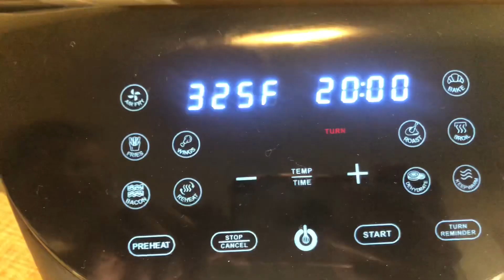THE BEST AIR FRYER Cake recipes- From the BOX!!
Did you know you can Bake a Cake in the Air Fryer?? Welp today we are going to do just that!! It's pretty simple... This cake is moist and yummy!! Here is what you will do!! Add the box cake mix to a large bowl...Replace the water with EQUAL PARTS MILK. Add one EXTRA EGG... Replace oil with EQUAL PARTS BUTTER. Add a teaspoon or two of vanilla extract. Bake each cake at 325 degrees for 25-30 mins. This time depends on YOUR Air Fryer. As soon as each cake layer is done cooking brush with a small amount of milk on the top. You can do a done test by using a fork or a toothpick insertion. If it comes out clean from the center of the cake it is done.
Once the cakes have COMPLETELY cooled for 45 mins or so use your favorite icing to seal the deal!!

IMPORTANT NOTE---THE TEMP AND TIMES MAY VARY DUE TO DIFFERENT MODELS OF AIR FRYERS.

Enjoy- Sharron

*Music Cred- Instagram @Puffbagwell

TRY OUT MY OTHER AIR FRYER RECIPES BELOW!!***

Lemon Pepper Wings Air fryer Recipe | How to make your favorite chain store wings at HOME!!